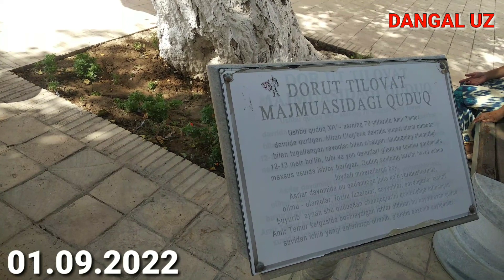01.09.2022, КАШКАДАРЁ ШАХРИСАБИЗ ОКСАРОЙ Qashqadaryo Shahrisabiz